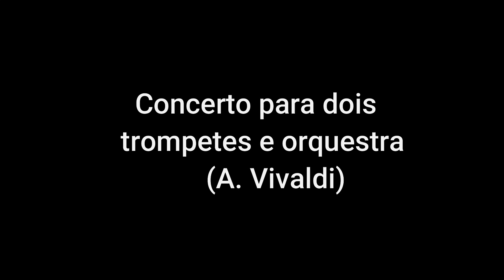Recital: Guta Menezes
Contribua com a campanha para ajudar os alunos do IVL prejudicados pela pandemia pelo

Recital de Maria Augusta Menezes
Disciplina Recital 2

Repertório:
1) Concerto for Trumpet and Orchestra in Eb – Franz Joseph Haydn

2) "Air", Suite pour orchestre nº 3 – Johann Sebastian Bach
violoncelo: Nayara Tamarosi

3) Concerto para Dois Trompetes e Orquestra – Antonio Vivaldi

4) Brisa – Maico Lopes
Piano: Gabriel Dargain

5) Vou Vivendo – Pixinguinha e Benedito Lacerda